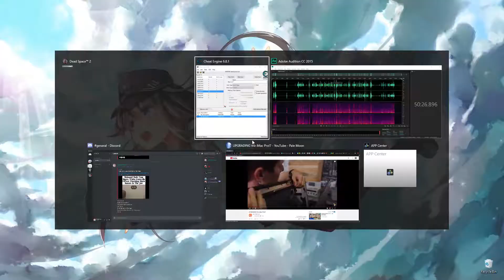(PART 2) Dead Space 2 [Illusive Man Funds and Tram Ride]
So after recently defeating Dead Space 1 I really got hooked on the game, even if the PC port's controls were absolutely terrible. So I decided to get the other two games to try and figure out what happened in the next part of the series. The game really is quite fun and I hope they come out with more. I hope I dont jump the gun and see the downfall of the game. Here's to hoping. I hope you enjoy watching as much as I did playing.
If interested in seeing the full playlist of Dead Space 2 feel free to check it out

If you want to see my playthrough in Dead Space 1 Feel free to check out the playlist

Opening up my youtube discord server feel free to come in and leave a comment or whatnot